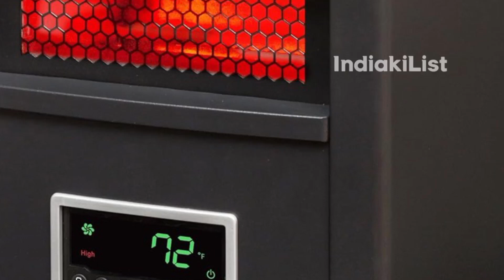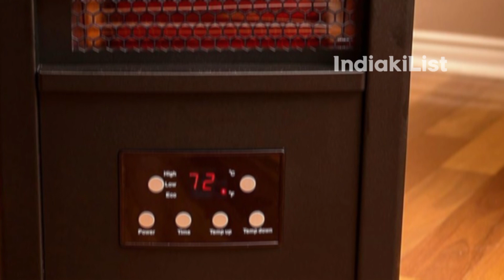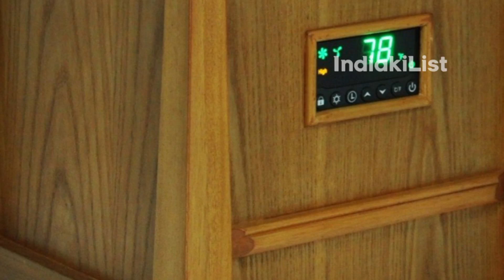12 Best Affordable Room Heaters in India 2024 Value for Money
Checkout 12 Best Affordable RoomHeaters in India 2024 Value for Money

Bajaj RHX 2 800 Watt Room Heater

 Orpat OEH 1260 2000 Watt Heater Apricot

 30 Inch Gas Cooktop with 6 Metal Knob, Dalxo 5 Italy Defendi Burner Gas

 Havells GHRFHAGW200 2000 Watt Comforter

 Havells Carbon Heater Black GHRGHBWK100

 Morphy Richards Orbit PTC Heater

 Warmex PTC 2000 Watt Heater Silver

 Usha 423 Heat Convector Black

 Bajaj RX 11 2000 Watt Convector

 Maharaja Whiteline Carbon Heater Standard

 Bajaj Blow Hot 2000 Watt Heater

 Havells Quartz Settings Product Warranty

cheapest heaters to run 2024
cheapest most efficient electric heater
cheapest indoor heater to run
cheapest heater for small room
cheapest portable heaters to run
cheapest convector heater to run
best cheapest heater to run
cheapest running cost electric heaters

Thanks
Admin
INDIAKILIST